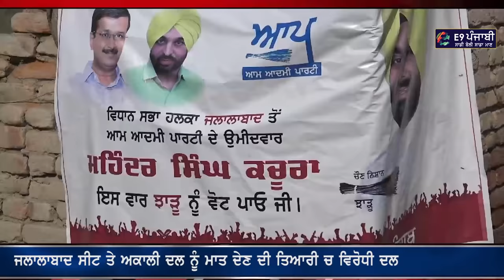Punjabi News 14 October 2019 | E9 Punjab News | Today Punjab News